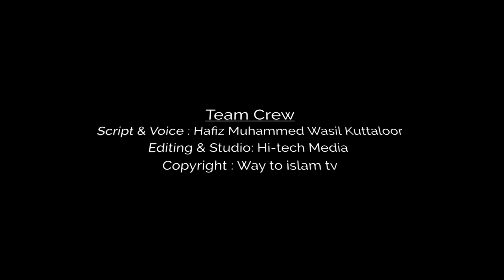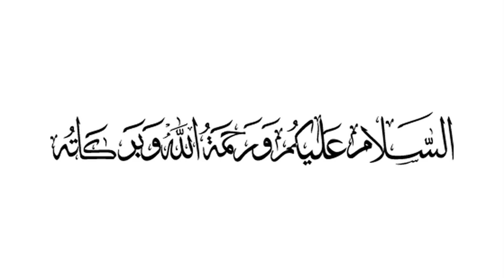ബഗ്‌ദാദിൽ ഒരു കുഞ്ഞിന് മൂന്ന് ലിംഗം | ലോകത്തെ ആദ്യത്തെ സംഭവം | Way To Islam Tv